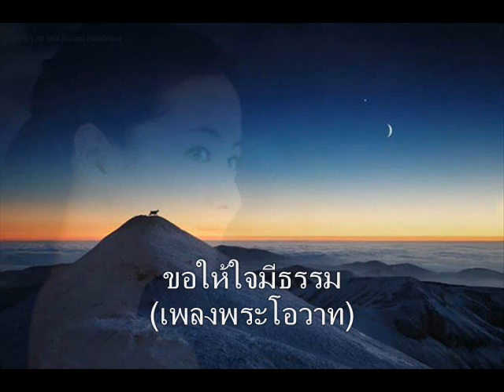ขอให้ใจมีธรรม=-.^*=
./\ƸӜƷ/\
.ღ♥*♥ღ
.(...(")_(")...Relaxing with Cathy-.^*=
`.ღ`.ღ
เพลงธรรมะ ขอให้ใจมีธรรม
ขออนุญาตแชร์ แบ่งปันให้เพื่อน ๆ ด้วยนะคะ
Thanks for beautiful sharing-.^*=
From great channel `.ღ`. suginwiya `.ღ`.
สวัสดีค่ะ คุณจินเจ-.^*=